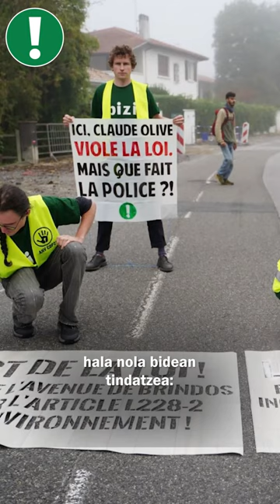Zoom sur le groupe Alternative au Tout Voiture avec Dominique, militant à Bizi!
Zoom  sur le groupe Alternative au Tout Voiture avec Dominique, militant à Bizi! / Behako bat Garraiobide Alternatiboen Aldeko Lan Taldeari, Dominique BIZIko militantearekin!

♨️ 😱 Alors que les déplacements en voiture représentent le deuxième poste d’émissions de gaz à effet de serre sur l’ensemble du Pays basque nord, et le premier sur la côte, le groupe ATV milite activement pour le développement d’alternatives plus respectueuses de l’environnement  !

Développement d’aménagements cyclables sécurisés, de transports en commun accessibles , … : des solutions existent mais les mesures prises dans ce sens sont encore insuffisantes ! 🚲 🚌 🚎 🚉

😉 Entre campagnes de sensibilisation et dialogue avec les pouvoirs publics, le groupe a obtenu de belles victoires.

👉🏼 🎯 Mais il reste encore beaucoup à faire ! Le non-respect de la loi est malheureusement pratique courante. En effet, l’article L228-2 du code de l’environnement oblige des aménagements cyclables pour tous les travaux de voies.
⚖️ Récemment, Bizi! a organisé une action de désobéissance et déposé un recours contentieux, face au refus du maire d’Anglet Claude Olive d’intégrer un aménagement cyclable avenue de Brindos, et de répondre favorablement au recours gracieux de Bizi!

Toi aussi tu peux jouer un rôle clé dans cette lutte : devenir membre ou faire un don c’est aussi s’engager et contribuer à soutenir les actions du groupe ATV pour obtenir d’importantes avancées pour le développement des mobilités douces !

⚡️ Notre énergie c’est toi: ton soutien est primordial pour nous permettre de mener à bien des actions d’ampleur et faire bouger les lignes. C’est toi qui fais notre force !
👉🏼 En faisant un don:
-en ligne :
-par chèque à l'ordre de Bizi à envoyer au 20, rue des Cordeliers 64100 Bayonne
-par virement eusko sur le site de Euskal Moneta (Numéro de compte : 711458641)

Behako bat Garraiobide Alternatiboen Aldeko Lan Taldeari, Dominique BIZIko militantearekin! Gure energia zu ere zara! BIZI lagun ezazu! ⚡️

♨️ 😱 Autoz egiten diren joan-etorriak Ipar Euskal Herri osoko berotegi efektuko gasen bigarren isurketa-iturria dira, eta lehena kostaldean. Garraiobide Alternatiboen Aldeko Lan Taldea aktiboki ari da ingurumena gehiago errespetatzen duten alternatiben garapenaren alde!

Bizikleta-bide seguruen eta garraio publiko eskuragarrien garatzea...: konponbideak badira, baina noranzko horretan hartzen diren neurriak ez dira oraino aski! 🚲 🚌 🚎 🚉

😉 Sentsibilizazio kanpainak eta botere publikoekiko elkarrizketak burutuz, taldeak garaipen ederrak lortu ditu.

👉🏼 🎯 Baina oraindik asko gelditzen da egiteko! Legea ez betetzea, zoritxarrez, ohikoa da. Izan ere, ingurumen kodeko L228-2 artikuluaren arabera, bizikleta-bideak ezarri behar dira bide guzietan.
 Berriki, Bizi! -k desobedientzia ekintza bat antolatu du eta auzibidezko helegite bat aurkeztu, Claude Olive Angeluko auzapezak Brindos etorbidean bizikleta-bide bat ezartzeari uko egin baitio eta Bizi!-k egin eskaerari ez baitio erantzun ere.

Zuk ere funtsezko eginkizuna bete dezakezu borroka horretan: kide bilakatzea edo emaitza bat egitea ere engaiatzea da, eta Garraiobide Alternatiboen Aldeko Lan Taldearen ekintzak sostengatzen laguntzea, mugitzeko molde eztien garapenerako aitzinamendu garrantzitsuak lortzeko!

⚡️ Zu zara gure energia: zure laguntza ezinbestekoa da ekintza indartsuak  burutzeko eta gauzak aldatzeko. Zu zara gure indarra!

-edo txeke bat (Biziren izenean beterik) helbide honetara igorriz: Kordelierren karrikako 20a, 64100 Baiona.
-euskoz, Euskal Monetaren webgunean transferentzia eginez (Kontuaren zenbakia: 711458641)